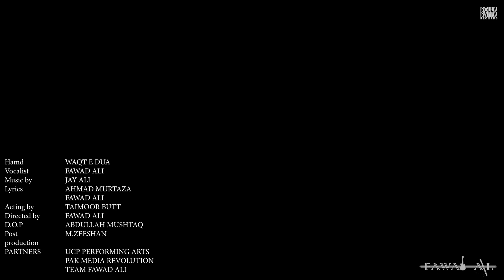Waqt e Dua by Fawad Ali Feat Jay Ali | Official Hamd Video 2020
WaqteDua is a heartfelt Hamd sing beautifully by FawadAli ft. JayAli. Connecting yourself with the divine power is the only way to get satisfaction and honor in one’s life. It is a solitude prayer by every single person that comes from their heart and hits the sky.

Fawad Ali is one of the emerging talent of Pakistan, he has released three of his songs, is a host of two shows and opened almost all Pakistan’s big names.

Waqt e Dua will soon be available on all leading stores.